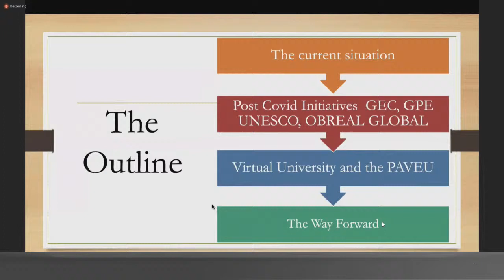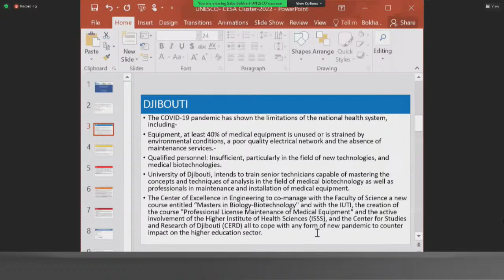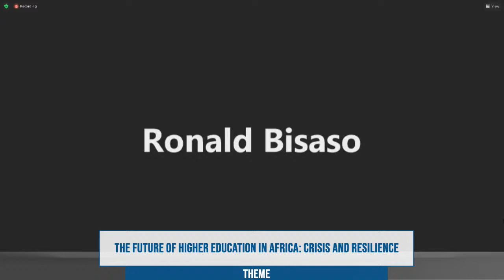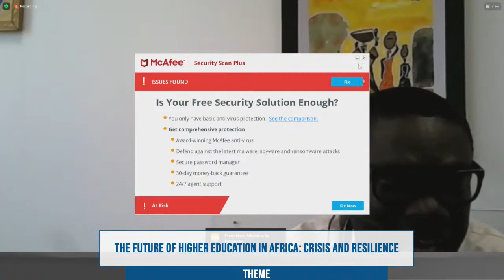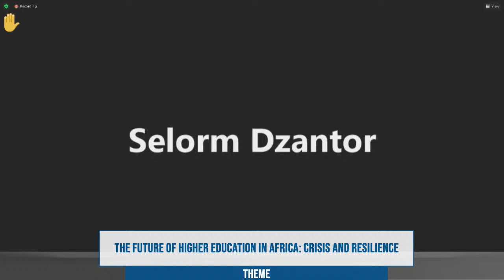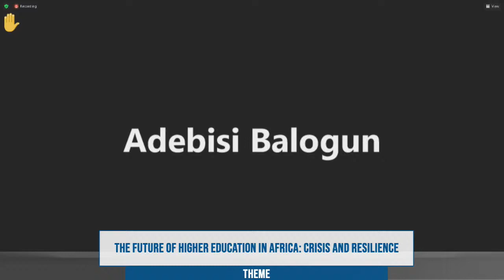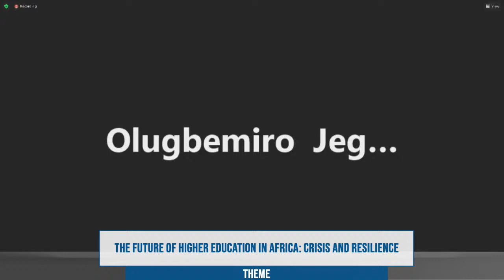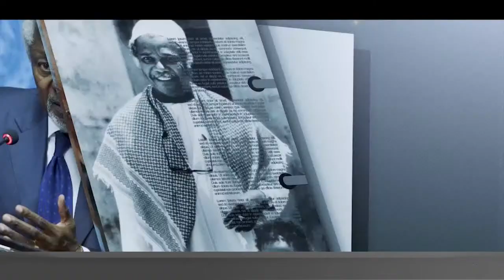AAU TV Live - THE FUTURE OF HIGHER EDUCATION IN AFRICA: CRISIS AND RESILIENCE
The Voice of Higher Education in Africa